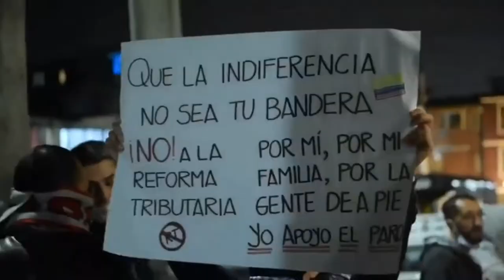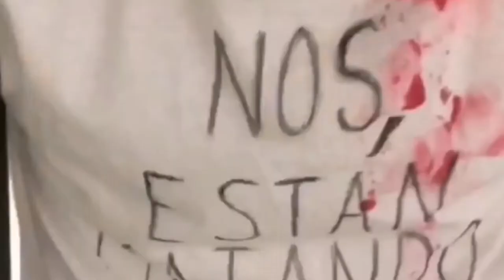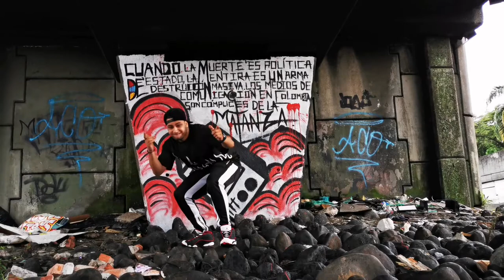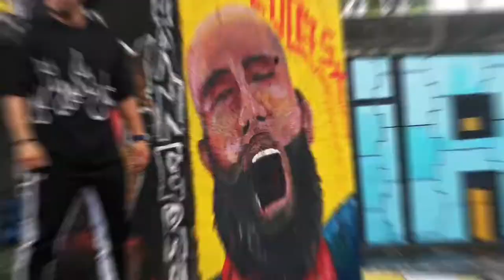PLAKATA S.O.S COLOMBIA - VIDEO (FRESTYLE EMI-Y)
contribución artística para la lucha a favor de los derechos humanos (MAS ARTE MENOS BALAS)